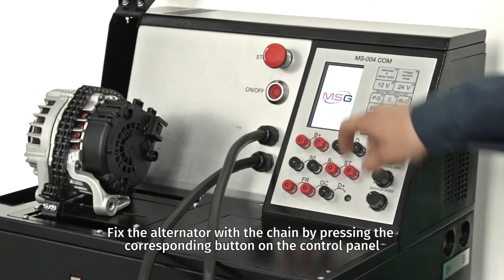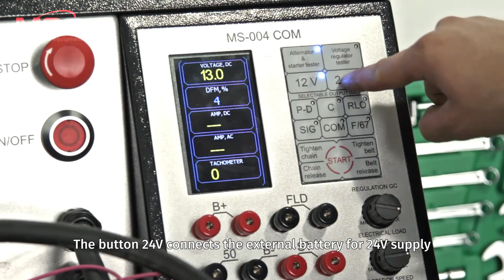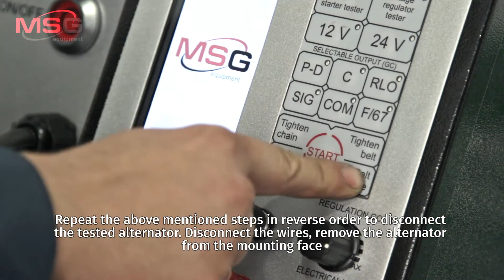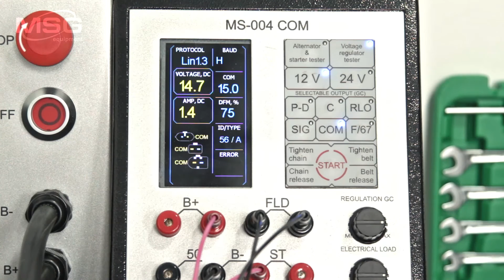MS004 COM for diagnostics of starters, alternators and voltage regulators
Test bench for quick and quality diagnostics of starters, alternators and voltage regulators without applying any additional measuring devices. The test bench has dimensions and can be placed on a table. Besides, it possess high power, thus, units can be diagnosed under different loads. The bench includes the following diagnostic functions: testing of 12V and 24V alternators under load, 12V and 24V voltage regulators, 12V and 24V starters in idle running mode. The device carries out testing of different alternators under load up to 100A. Power supply is single-phase 220V.

Here is some other information you may find interesting:
- TEST BENCH MSG MS004 COM for diagnostic of starters and alternators

Composition "Dance, Don't Delay" belongs to performer Twin Musicom.